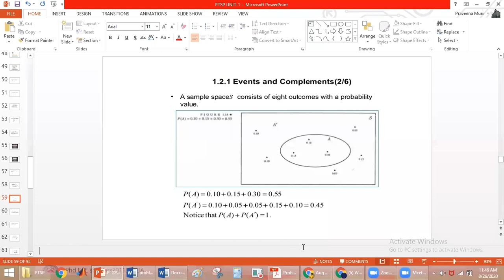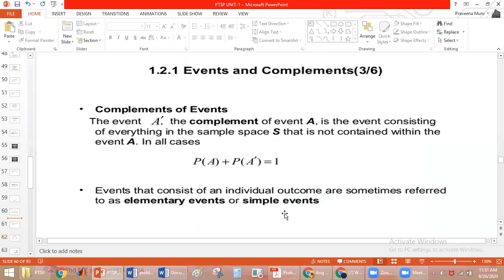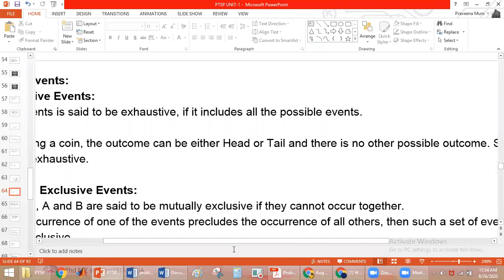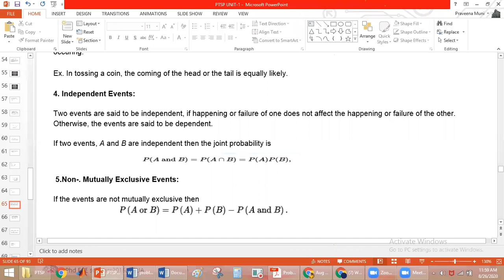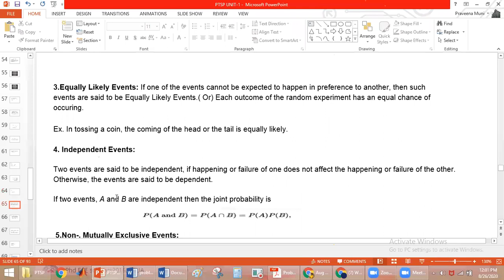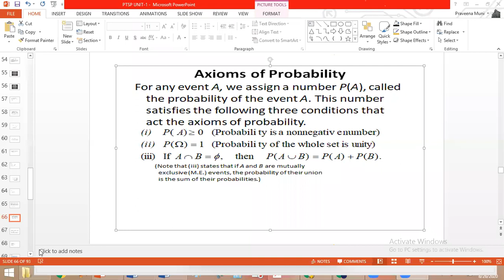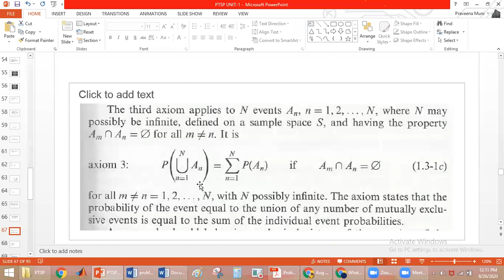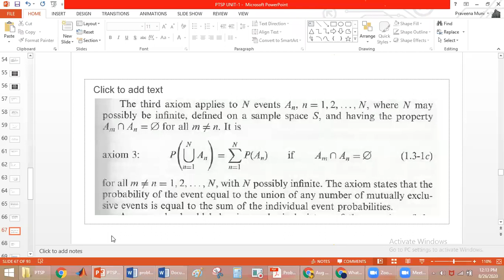Lecture 8: Event, types of events, Axioms of probability/IIB.Tech I Sem/JNTUH/ECE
Event, types of events, Axioms of probability/IIB.Tech I Sem/JNTUH/ECE